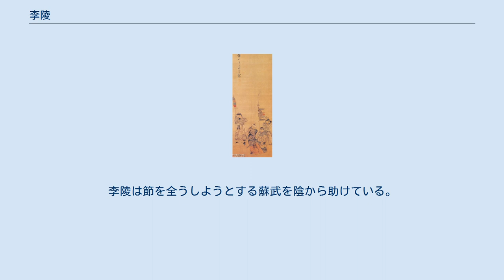李陵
蘇武を見送る李陵 李 陵（り りょう、? - 紀元前74年）は、中国前漢代の軍人。
匈奴を相手に勇戦しながらも捕虜となったことで敵に寝返ったと誤解された悲運の将軍。
字は少卿。
 祖父の李広は文帝・景帝・武帝に仕えた悲運の将軍として知られた人物であり、父の李当戸は武帝の寵臣であった韓嫣を殴打した剛直の士であった。
父の李当戸は彼が生まれる数か月前に早世し、李陵は李当戸の遺腹の子である。
 紀元前99年（天漢2年）、騎都尉に任命された李陵は武帝の命により弐師将軍李広利の軍を助けるために五千の歩兵を率いて出陣した。
しかし合流前に単于が率いる匈奴の本隊三万と遭遇し戦闘に入る。
李陵軍は獅子奮迅の働きを見せ、六倍の相手に一歩も引かず八日間にわたって激戦を繰り広げ、匈奴の兵一万を討ち取った。
そのことを部下の陳歩楽を遣わして、武帝に報告させた。
だが、さすがに李陵軍も矢尽き刀折れ、やむなく降伏した。
 李陵が匈奴に降伏したとの報告を聞いた武帝は激怒し、郎中に任命されていた陳歩楽を問詰し、陳歩楽は自決した。
群臣も武帝に迎合して李陵は罰せられて当然だと言い立てた。
その中で司馬遷だけが李陵の勇戦と無実を訴えたが、武帝は李広利を誹るものとして司馬遷を投獄し、後に宮刑に処した。
 李陵の才能と人柄を気に入った且鞮侯単于は李陵に部下になるように勧めるが李陵は断っていた。
しばらくしてから武帝は後悔し、李陵の残部に褒美を与え、公孫敖に命じて李陵を迎える。
しかしこの計画は失敗した。
逆に公孫敖は匈奴の捕虜から「李将軍」が匈奴に漢の軍略を教えていることを聞いた。
武帝は激怒し、李陵の妻子をはじめ、祖母・生母・兄と兄の家族、そして従弟の李禹（李敢の子）一家らをまとめて皆殺しにした。
隴西では李氏のことを恥じたという。
しかし実際には「李将軍」とは、李陵より先に匈奴に帰順した漢人の李緒という将軍のことであった。
 漢の使者からこのことを聞いて李陵は一族の非業の死に嘆き悲しみ、その李緒を自ら殺害した。
そのため大閼氏（且鞮侯単于の母）は怒って李陵を殺害しようと計画した。
且鞮侯単于は李陵を北方に匿った。
大閼氏の死後、李陵は内地に戻り、後に且鞮侯単于の娘を娶って、その間に子を儲けた。
彼は単于からのたっての頼みで匈奴の右校王となり、数々の武勲を立て、紀元前74年に没した。
 匈奴の王女との間に儲けた李陵の子は、呼韓邪単于の時代に、別の単于を立てて呼韓邪単于に叛き、呼韓邪単于によって処刑されている。
 かつて匈奴へ使節として赴いた人物の中で、李陵とは対照的に漢に忠節を貫く頑な態度を取ったのが、かつて李陵とともに侍中として武帝の側仕えをした蘇武であった。
李陵は節を全うしようとする蘇武を陰から助けている。